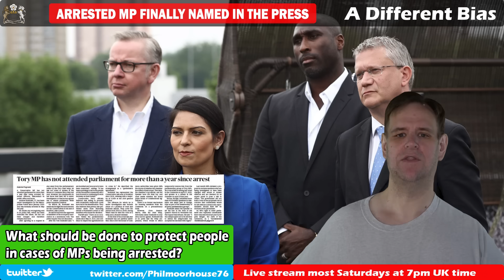How Should Parliament Deal With Arrested MPs?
The Conservative MP, who was arrested over a year ago by Met Police, has finally been named by the mainstream media. But the issue raises questions about the rights of an individual who may be innocent, with the rights of those out in harm's way if he is not.